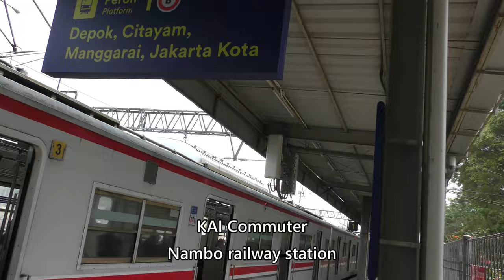【ジャカルタ／KAI Commuter Nambo railway station】